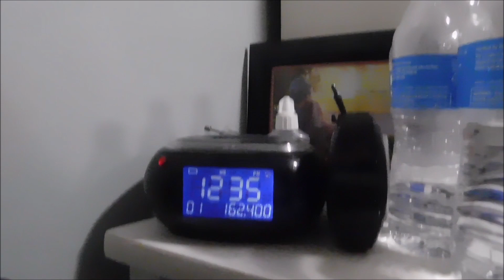A Special Marine Warning from Forever Ago xD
Capable of producing waterspouts